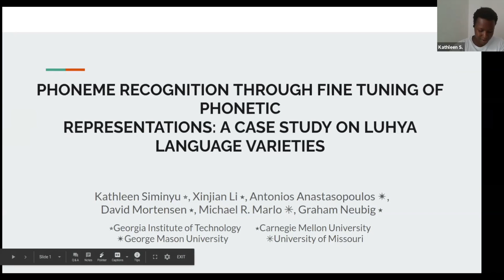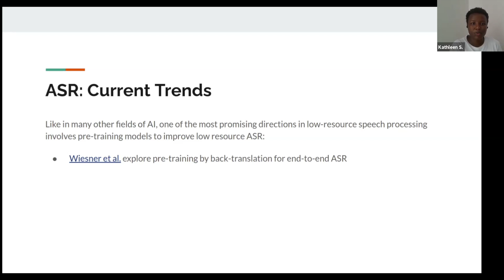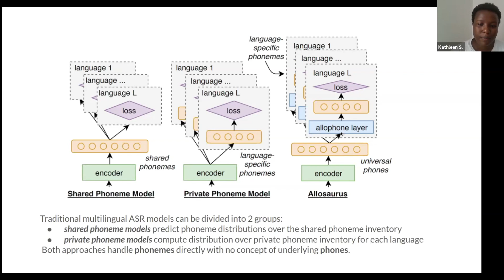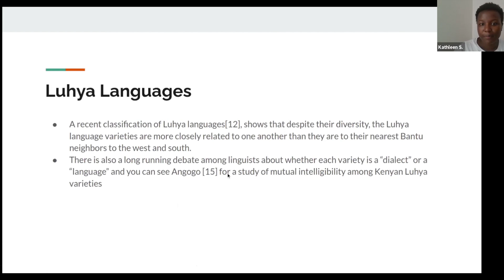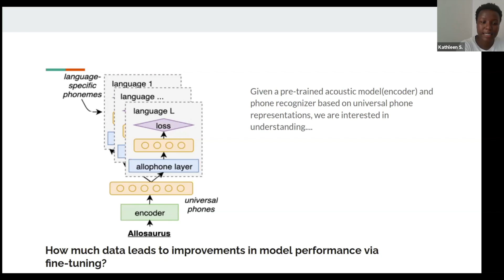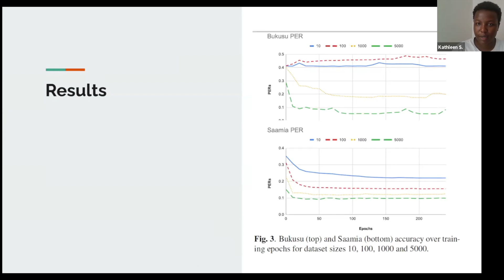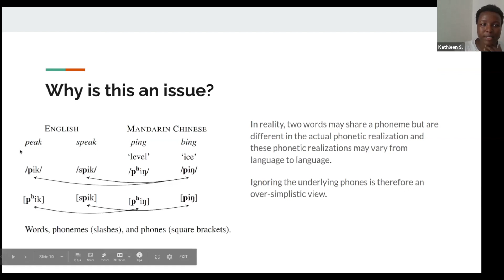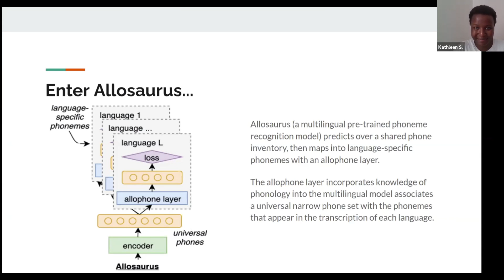PHONEME RECOGNITION THROUGH FINE TUNING OF PHONETIC REPRESENTATIONS: A CASE STUDY ON LUHYA DIALECTS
Speaker
Kathleen Simunyu

Abstract
Models pre-trained on multiple languages have shown significant promise for improving language processing, particularly for low resource languages.  In this work, we focus on phoneme recognition using Allosaurus, a method for multilingual recognition based on phonetic annotation, which incorporates phonological knowledge through a language-dependent allophone layer which associates a universal narrow phone set with the phonemes that appear in each language. To evaluate in a challenging real-world scenario, we curate phone recognition datasets for Bukusu and Saamia, two varieties of the Luhya language cluster of western Kenya and eastern Uganda. To our knowledge, these datasets are the first of their kind. We explore both zero-shot and few-shot recognition by fine-tuning using datasets of varying sizes (10 to 5000 utterances). We find that fine-tuning of Allosaurus, even with just 100 utterances, leads to significant improvements in phone error rates.

Bio
Kathleen Siminyu is an AI Researcher who is Regional Coordinator of the Artificial Intelligence for Development - Africa Network, connecting African AI researchers, policymakers and practitioners through creating platforms for collaboration and access to resources. She has long-running experience working with AI communities on the African continent, including the Nairobi Women in Machine Learning and Data Science community as well as with the Deep Learning Indaba. Her own research involves natural language and speech processing for African languages as well as low-cost hardware robotics. She is currently a Masters student at the Georgia Institute of Technology undertaking the Online Masters in Computer Science with a specialization in Computational Perception and Robotics.